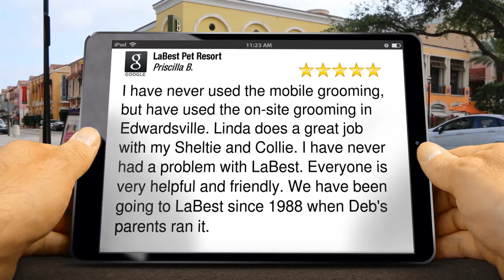LaBest Pet Resort Edwardsville Amazing 5 Star Review by Priscilla B.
5 Star Review

I have never used the mobile grooming, but have used the on-site grooming in Edwardsville.  Linda does a great job with my Sheltie and Collie.  I have never had a problem with LaBest.  Everyone is very helpful and friendly.  We have been going to LaBest since 1988 when Deb's parents ran it.

LaBest Pet Resort
4933 Indian Hills Dr
Edwardsville IL
62025